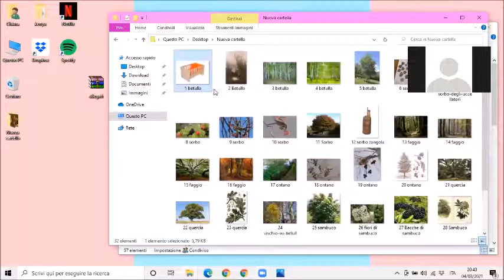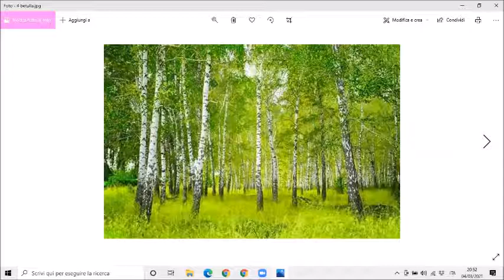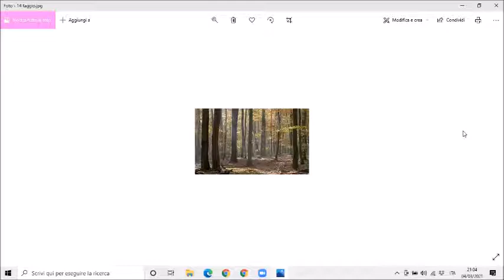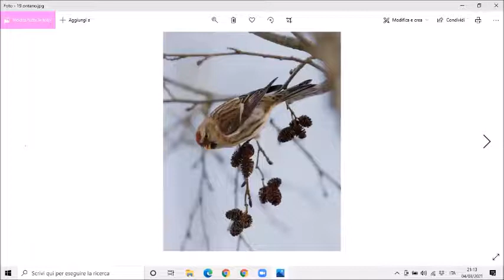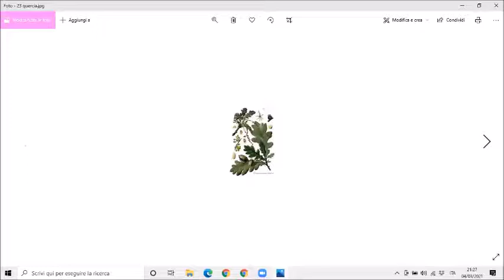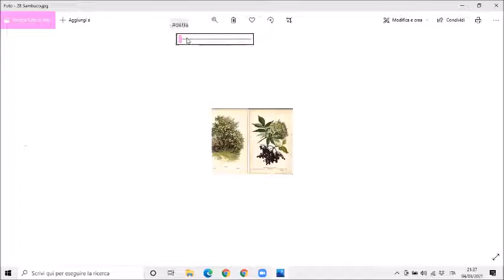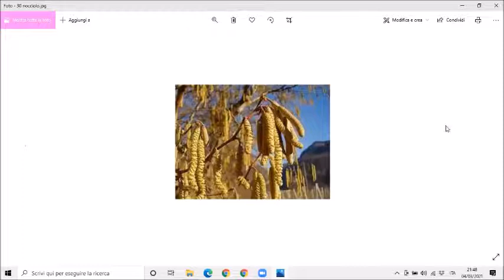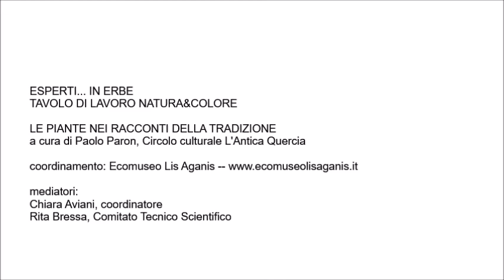Le piante nei racconti della tradizione // Esperti... in erbe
Le piante nei racconti della tradizione
"Esperti... in erbe" tavolo di lavoro Natura&Colore
a cura di Paolo Paron, Circolo culturale L'Antica Quercia

durata: 01 h 14' 44''